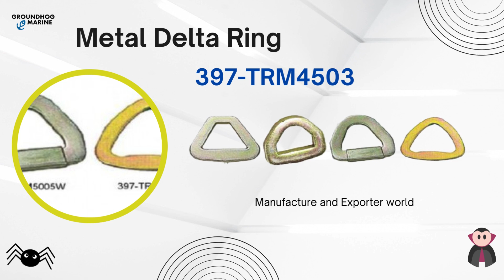Anillo Delta de metal 397 TRM4503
📍 Anillo Delta de Metal para Embarcaciones